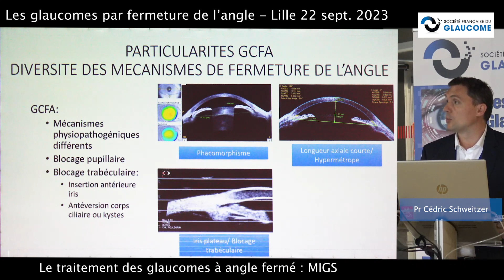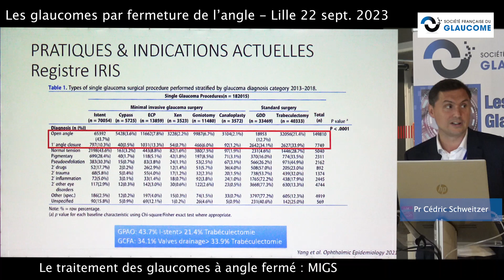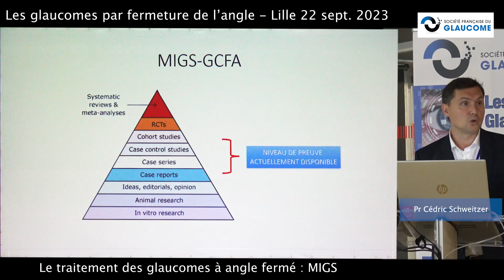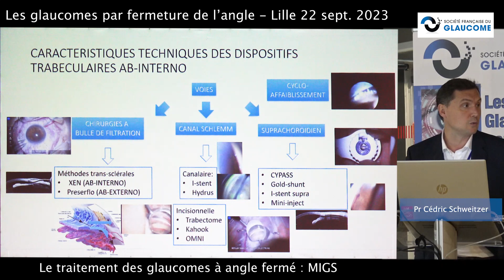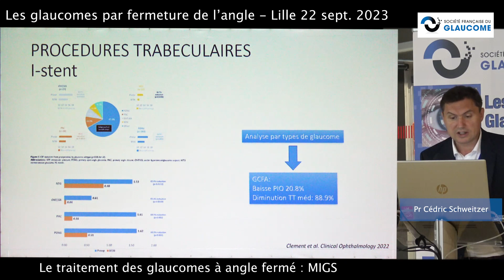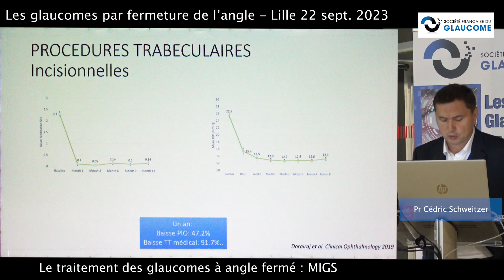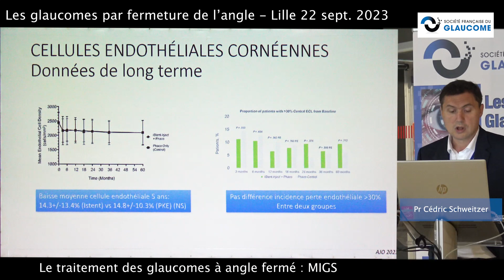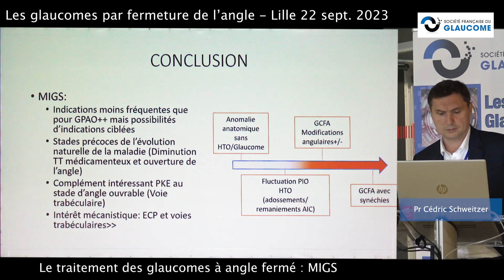MIGS Pr Cédric Schweitzer